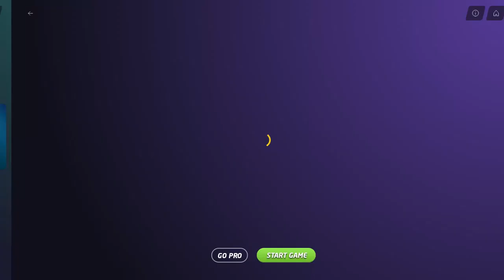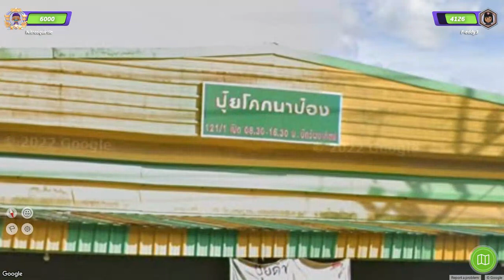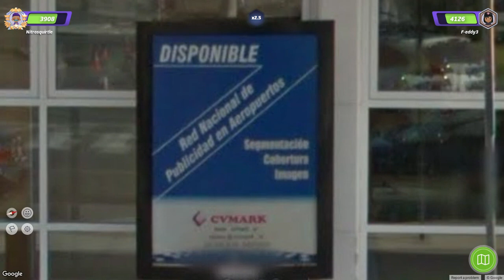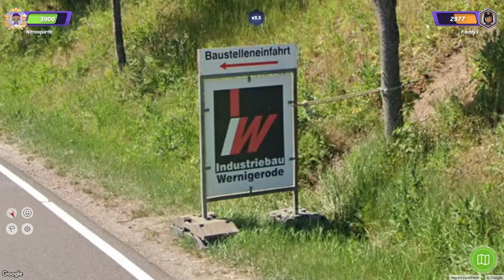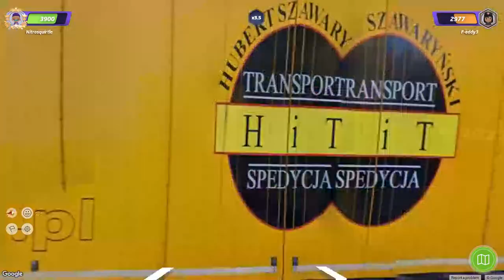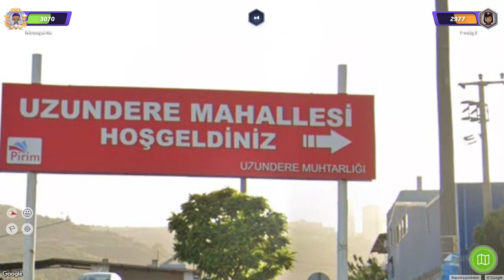Another loss :( - Road to 1000 rating in Geoguessr Ranked Duels - Day 47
procrastination